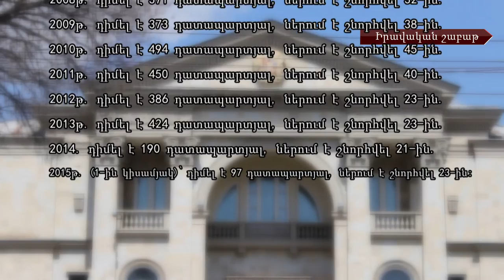Սահմանադրական բերեփոխումների և ներման ինստիտուտի մասին